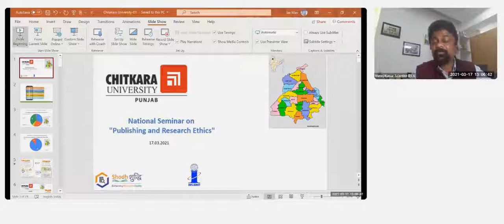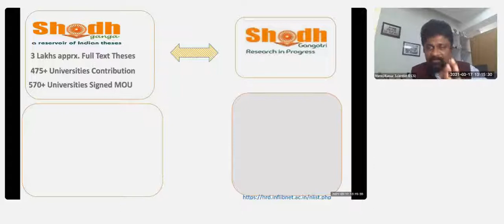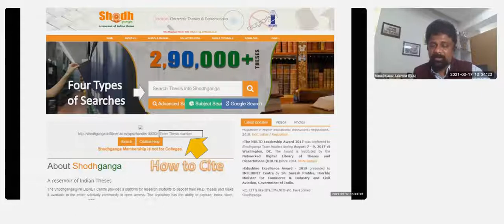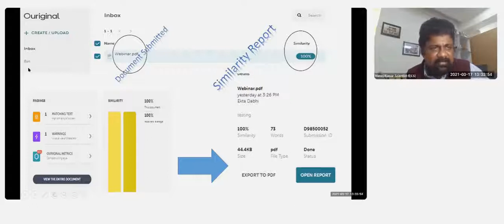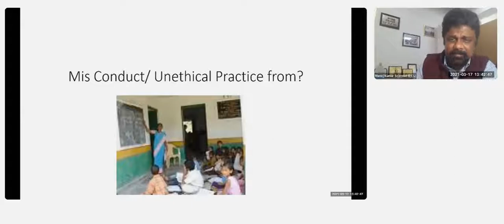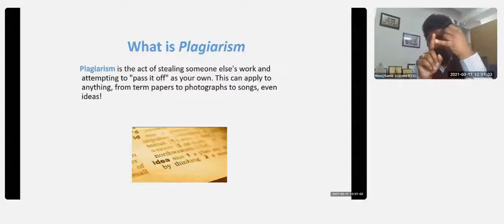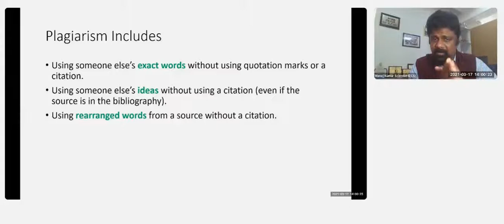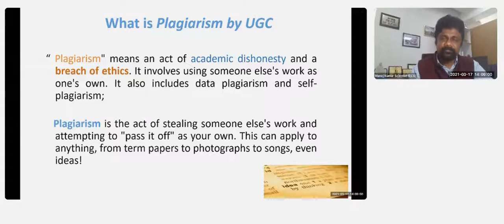Importance of Submission the Thesis and Synopsis at Shodh Ganga, Shodh Gangotri and Shodh Shudhi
Importance of submission of the thesis and synopsis at Shodh Ganga, Shodh Gangotri and Shodh Shudhi also information about the plagiarism a research misconduct consequences.
Research Ethics is an online Course of SWAYAM to know more about his course please click the
This video discussion is a part of the Online National Seminar for the awareness of the Publications and Research Ethics held on 17th March 2021 at Chitkara University Publications, India.
Manoj Kumar K is working as a Senior Scientist in INFLIBNET Centre, Gandhinagar, Gujarat,   an  IUC of University Grant Commission (UGC), Min. of HRD, Govt of India since 2004. He is heading the award-winning project Shodhganga of INFLIBNET which received an e-INDIA jury choice award from Mrs Smriti Irani, former MHRD Minister, coveted NTLTD Leadership Award from Washington DC, the USA in 2017 and EduShine Excellence Award 2019 from Shri Suresh Prabhu, Hon'ble Minister for Commerce & Industry and Civil Aviation. France. He has Visited 5 countries for official purpose US, France, Belgium, Bhutan and Mauritius. He was also holding the charge of Acting Director from June 01, 2006, to 30th Aug 2007. He has delivered expert lectures in 100+ Universities, 4 IITs, 4 IIMs, NIFT, New Delhi visited all 29 States in India and edited 4 books and published 30 papers in national and international journals. He was also the Conference Convener in 5 International Conferences and 15 National Workshops.